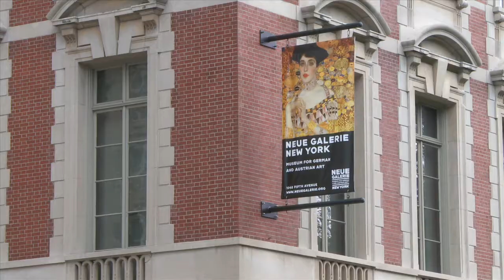NYC: The Local Way - Café Sabarsky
The Neue Galerie on the Upper East Side of New York City is filled with beautiful German and Austrian artwork, but its restaurant, Café Sabarsky, is equally precious. With both the menu and decor, one of New York's finest chefs, Kurt Gutenbrunner, pays homage to his country's great traditional Viennese cafés that were the meeting places for many of the artists showcased in this fine art museum. Great attention is given to the classics here, everything from the coffee to the cakes and, of course, the Wiener Schnitzel. This is a great place to take a break and relax when taking in a day of artistic viewing on Museum Mile.

OUR FAVORITE NYC BOOKS:
The Best Things to Do in New York: 1001 Ideas
Neue Cuisine: The Elegant Tastes of Vienna: Recipes from Cafe Sabarsky, Wallse, and Blaue Gans
ZAGAT 2017 NEW YORK CITY RESTAURANTS
New York Cult Recipes
Joe: the Coffee Book

Credits:
THE LOCAL WAY is Produced by RPP Productions.com
Directed and Produced by Amanda Rogers and Stephen Mann
Cinematography by Stephen Mann
Editing by Ben Singer and Amanda Rogers
Graphics by Steve Madeja

Francais:
La Neue Galerie sur l'Upper East Side de New York City est remplie d'une belle illustration allemande et autrichienne, mais son restaurant, Café Sabarsky, est tout aussi précieux. Avec le menu et la décoration, l'un des meilleurs chefs de New York, Kurt Gutenbrunner, rend hommage aux grands cafés viennois traditionnels de son pays qui ont été les lieux de rencontre de nombreux artistes présentés dans ce musée d'art. Une grande attention est accordée aux classiques ici, du café au gâteau et, bien sûr, du Wiener Schnitzel. C'est un endroit idéal pour faire une pause et vous détendre lors d'une journée de visites artistiques sur Museum Mile.

Espanol:
El Neue Galerie en el Upper East Side de la ciudad de Nueva York está lleno de hermosas obras de arte alemanas y austriacas, pero su restaurante, Café Sabarsky, es igualmente precioso. Con el menú y la decoración, uno de los mejores chefs de Nueva York, Kurt Gutenbrunner, rinde homenaje a los grandes cafés vieneses tradicionales de su país, que fueron los lugares de encuentro de muchos de los artistas presentados en este museo de arte. Gran atención se da a los clásicos aquí, todo, desde el café a los pasteles y, por supuesto, el Wiener Schnitzel. Este es un gran lugar para tomar un descanso y relajarse al tomar en un día de la visión artística en la milla de los museos.